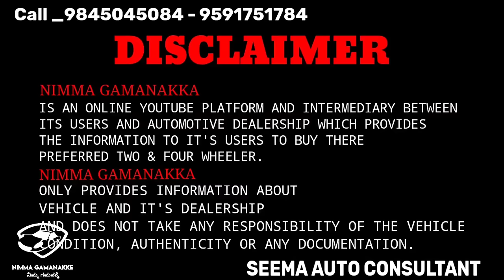ಕಡಿಮೆ ಹೂಡಿಕೆಯೊಂದಿಗೆ ನಿಮ್ಮ ವ್ಯವಹಾರವನ್ನು ಪ್ರಾರಂಭಿಸಿ || Tata Ace And Ape Auto Only Rs 70.000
SEEMA AUTO CONSULTANT
PULKESHI ROAD MYSORE

Used Luggage Auto Showroom

Nimma Gamanakke

Nimma Gamanakke